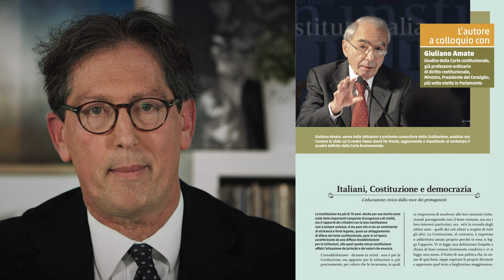Come si possono avvicinare al diritto le nuove generazioni? Quale ruolo può assumere la scuola?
Roberto Garofoli, autore per Sanoma Italia del corso di diritto "IUS Giuristi in classe", a marchio Paramond, racconta l'importanza di trasmettere alle nuove generazioni la convinzione che il diritto è una scienza ricca di vitalità, di valori e di storia e non solo un insieme di regole astratte.